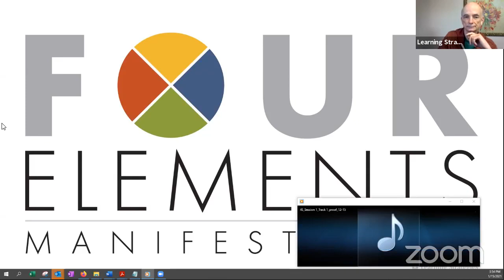Aura Seeing Practice Group – Week 11, Day 5 – 4 Elements Course Preview: Track 1